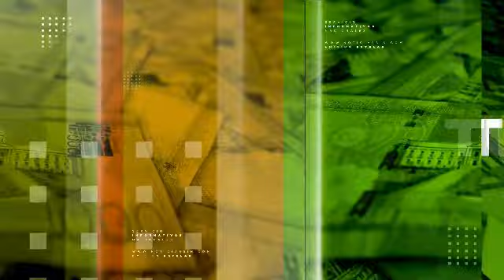¿Han incidido las elecciones en la economía dominicana?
Ya quedaron atrás las elecciones, pero el tema económico sigue siempre vigente. El prestigioso Bank of America resalta algunos puntos importantes sobre las elecciones y lo que viene después.

El economista Magín Diaz responde algunas inquietudes.

Primera interrogante: ¿Qué nos dice este nuevo informe sobre la situación económica y política del país a raíz de las elecciones?

El economista Magín Díaz aseguró que al día siguiente de culminar las elecciones presidenciales y congresuales, Bank of América dio a conocer un informe que ha circulado bastante, donde se resalta la estabilidad política del país, colocando a la República Dominicana como una excepción en América Latina.